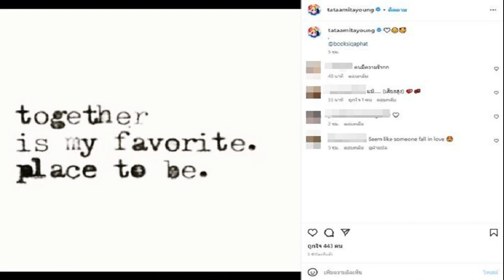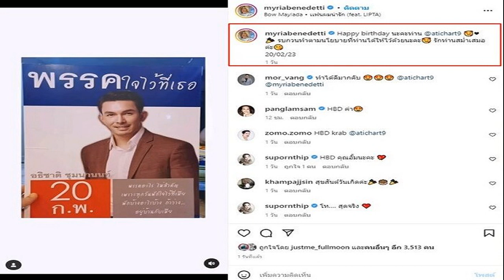โพสต์หวาน ทาทา หนุ่มหล่อปริศนา แห่ชมงานดีอิจฉาแม่แล้ว ที่แท้ดาราหนุ่ม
เซอร์ไพรส์ไหมงานนี้ เอ๊ะยังไงเปิดตัว? โพสต์หวาน ทาทา กับหนุ่มหล่อปริศนา แห่ชมงานดีอิจฉาแม่แล้ว ที่แท้ดาราหนุ่ม บุ๊ค สิคพัชศ์

วันที่ 22 ก.พ.66 เมื่อกลางดึกที่ผ่านมา ทาทา ยัง โพสต์ข้อความเป็นภาษาอังกฤษหวานหนัก พร้อมแคปชั่น หัวใจ และแท็กไอจีถึงหนุ่มหล่อ ก็มีคนคอมเมนต์แซว แม๊ (เสียงสูง)​ , คนมีความร๊ากก , eem like someone fall in love
ก่อนเจ้าตัวจะโพสต์ภาพหวานกับหนุ่มหล่อให้เห็นเพียงเสี้ยวด้านข้าง พร้อมแคปชั่นว่า Sunset with You! พร้อมแท็กไอจีฝ่ายชายเช่นกัน ด้านฝ่ายชายก็เข้ามาคอมเมนต์เช่นเดียวกันว่า “Is u” ด้านเพื่อนๆคนบันเทิงก็เข้ามาแซวกันรัวๆ โดยเฉพาะแฟนคลับและมาคอมเมนต์ที่เข้ามากันลั่นบอกอิจฉาแม่แล้วหนุ่มหล่องานดีมาก มีความสุขกับ ทาทา ไปด้วย อาทิ แม๊! งานดีอ่า , I’m so happy for u sis , งานดีมากแม่ ละลายเลย เป็นต้น

ทั้งนี้เมื่อเข้าไปส่องไอจีของฝ่ายชาย พบว่าไม่ใช่ใครที่ไหน แต่เป็นนักแสดงหนุ่ม “บุ๊ค สิคพัชศ์” โดย ฝ่ายชายก็โพสต์ภาพเดี่ยว ทาทา และภาพร่วมเฟรม ทาทา ลงไอจีสตอรี่ของตัวเอง ใส่เพลง ช็อต ของ ทาทา ด้วยอีกต่างหาก